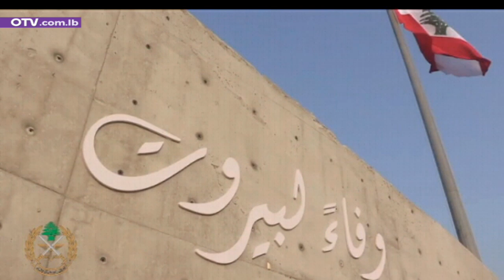أخبار المساء - الجمعة 4 أيلول 2020 مع لارا الهاشم